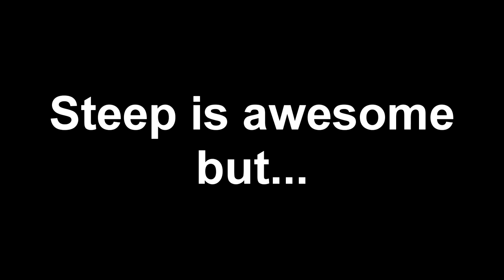Steep bugs - August 2017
Please find links containing timeline and other examples of the bugs/glitches shown here. Comment on other findings and fixes if you have any. Thanks!

@0:24  and @1:20 -  Replay issues

@0:57  -  Magnetic issues